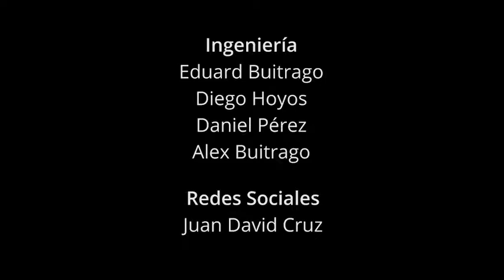La vacunación salva vidas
La resistencia a la vacunación es un problema mundial, que también ha llegado a América Latina. Sin embargo, entre dos y tres millones de muertes se evitan a nivel mundial gracias a las vacunas, y esta es la segunda estrategia costo-efectiva en prevención de enfermedades después del agua potable.

Esto se desprende del conversatorio organizado por SciDev.Net,  Pesquisa Javeriana y Directo Bogotá con la Dra. Gina Tambini, representante de la OMS/OPS en Colombia, y el Dr. Diego García Londoño, del Ministerio de Salud y Protección Social de Colombia.